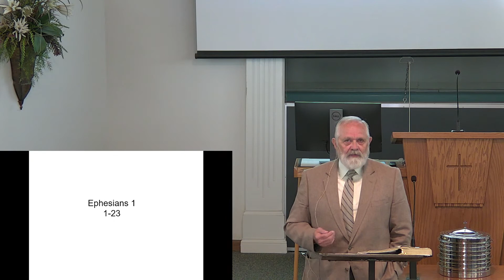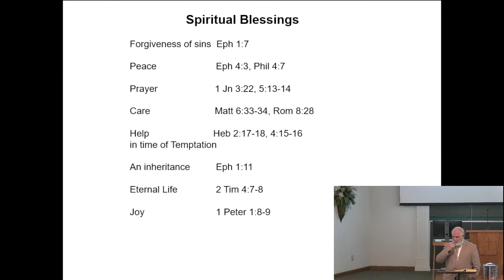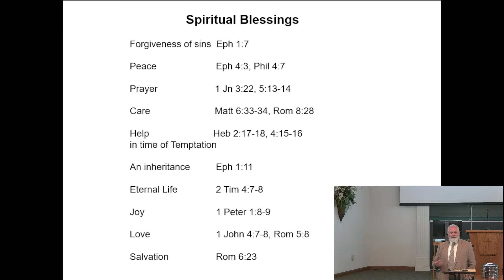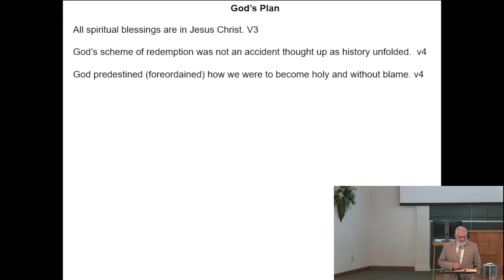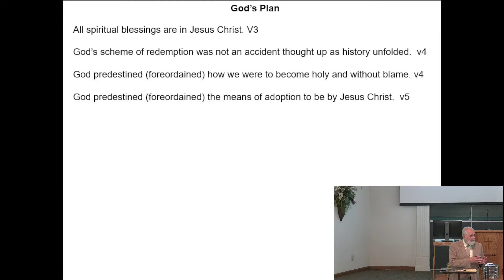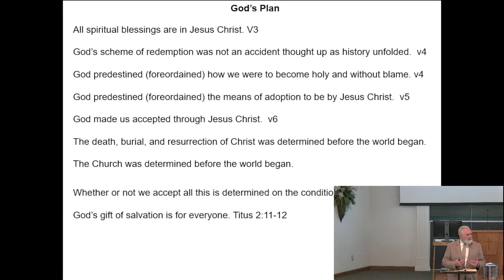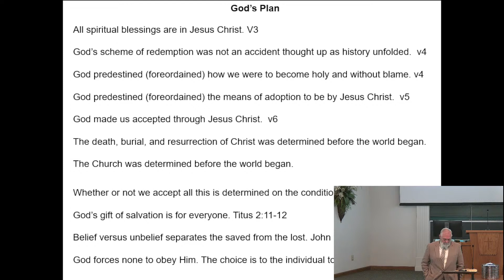Ephesians 1 class - Pat Windhorst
32nd St Church of Christ
1028 N. 32nd Street
Paducah KY, 42001
    Service Times:
        Sunday:
            Bible Study-9am
            Worship- 10am and 5pm
        Wednesday
            Bible Study- 7pm